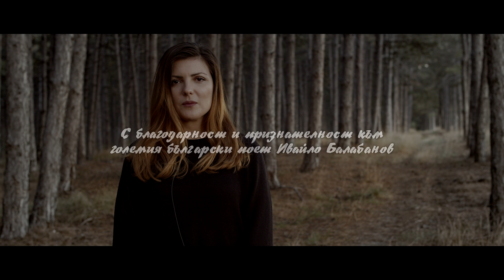"Похвално слово за българката" - Иванка Шекерова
"Похвално слово за българката"
автор: Ивайло Балабанов

С това видео изразяваме нашата благодарност и признателност към големия български поет и будител Ивайло Балабанов

Изпълнява: Иванка Шекерова
Видео и музика: Боян Гегов